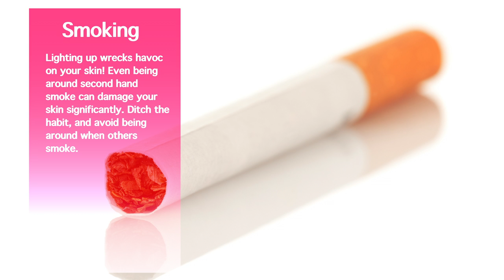Skincare Habits for Aging Skin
Improve your chances of youthful skin!

Since you are using LifeCell All-In-One Anti-Aging Treatment, you have already created a skincare habit that will unlock ageless skin and help keep your youthful glow. Read on to find out what other habits you should keep and what habits you need to break to maintain your radiant skin.